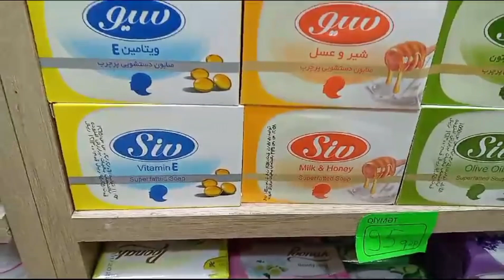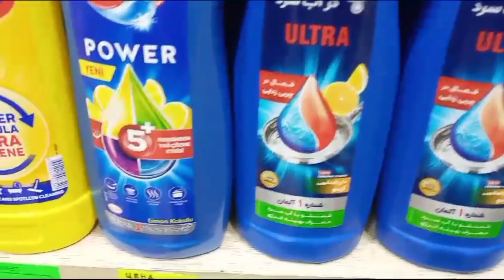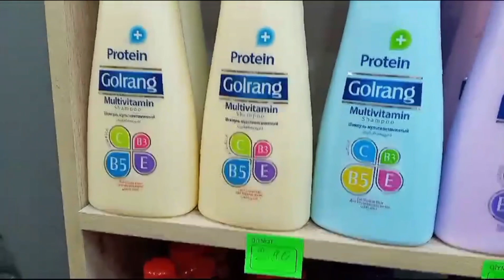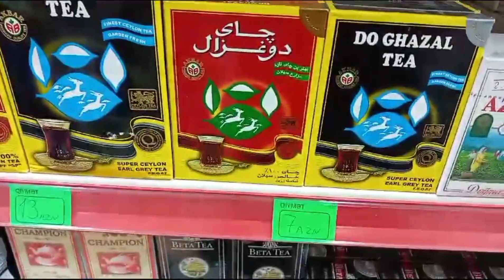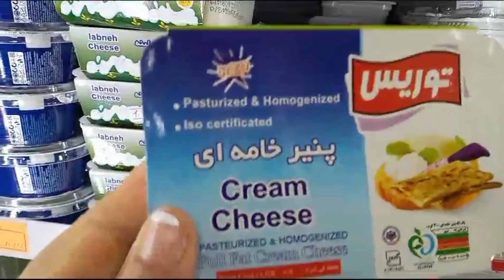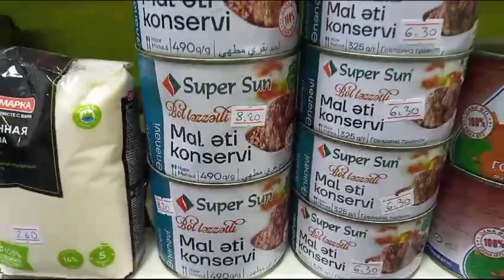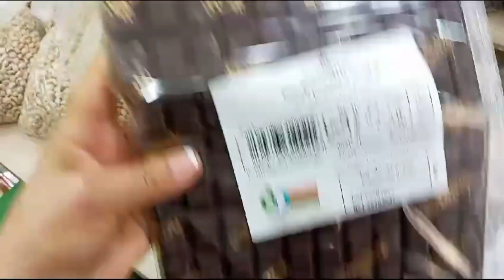Продукты из ИРАНА в АЗЕРБАЙДЖАНЕ. ЦЕНЫ.